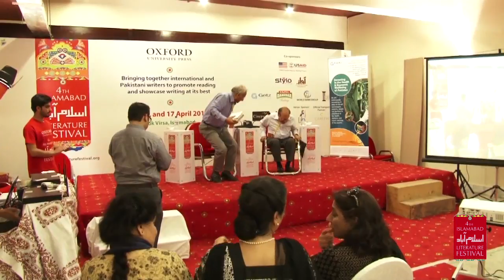ILF-2016: Chehray (16.4.2016)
Chehray
Hameed Shahid in conversation withMasud Mufti